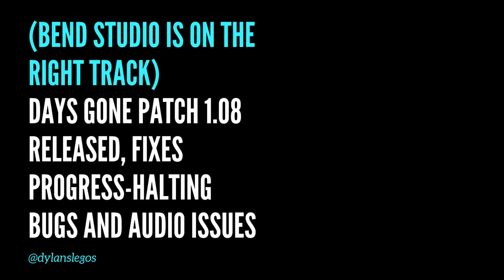BEND STUDIO 'DAYS GONE' IS ON THE RIGHT TRACK | Dylan Lepore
In this video, Dylan talks about Bend Studio and their game Days Gone, and how they are on the right track!
I hope that you keep up with the weekly videos I post on the channel. Your comments keep me going, so please take a second and say ‘Hey’ ;).
Dylan Lepore is the editor-in-chief of The Tartan, Radford University’s student-run newspaper, an on-campus newspaper producing 23 papers a school year with an active website and community following.

In addition to running The Tartan, Dylan also serves as the web and brand designer for Highlander Student Media, the branch that houses The Tartan, while also serving in multiple roles as a freelance writer, photographer, consultant, and web designer for The Tartan, Brutal Gamer, The Indie Game Website, Highlander Student Media, Angela’s Stuff, Sell Broke, and HC GamerLife, just to name a few.

Dylan has also created his self-brand, The Part-Time Gamer, as with everything else he does, Dylan can only delve into his passion for videogames part of the time as the other part is writing, videoing, and podcasting about videogames. He has created a YouTube channel with over 50,000 views covering videogames and two weekly podcasts: the Monday Morning Playstation Podcast and the Thursday Afternoon Games Chat.

Dylan has spoken at CMA’s Spring National College Media Convention in New York on Building Bridges, Not Silos in Student Media, and at Radford Univerity’s Virginia Association of Communication Arts & Sciences: Redrawing Boundaries on Using Students in Media to Redefine Perspectives of Communication Boundaries.

Throughout Dylan’s time at Radford University he has won multiple awards and scholarships earning Outstanding Sophomore & Junior in Media Studies of the Year, Sigma Phi Epsilon’s Balanced Man Scholarship, Blake Edward Fought Student Media Scholarship, Cap Kehs and Ted McKosky Sr. Memorial Scholarship in Cinematic Arts, Dean’s List, The Tartan’s Staff’s Choice of the Year, and The Tartan’s Web Designer of the Year.

Dylan’s creative, innovative, and entrepreneur thinking keeps him motivated and steadily building up his skills as a leader, creator, student, teacher, writer, and multiple media producer. He regularly invests his time in videogames, branding, building businesses, and creating a fun, sustainable, and creative lifestyle for himself and others.